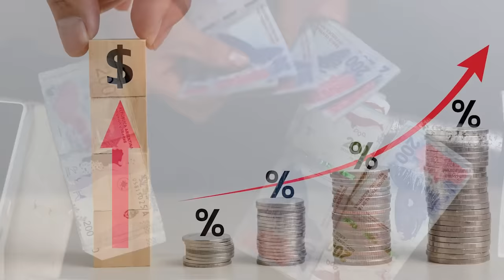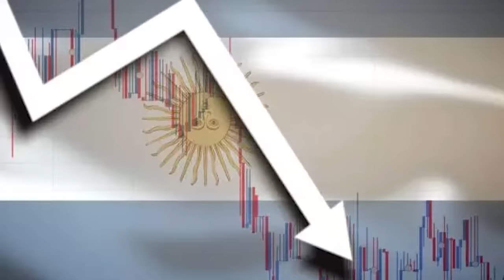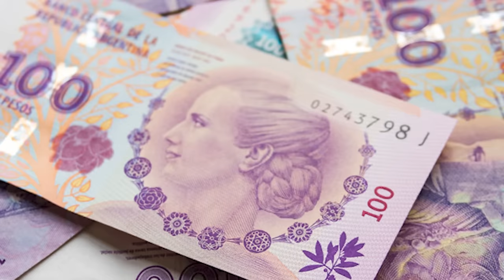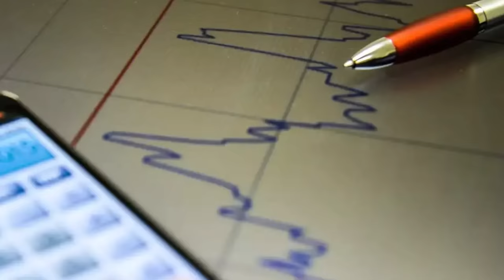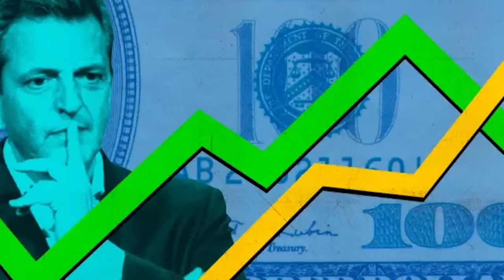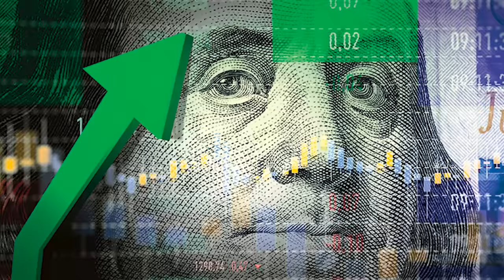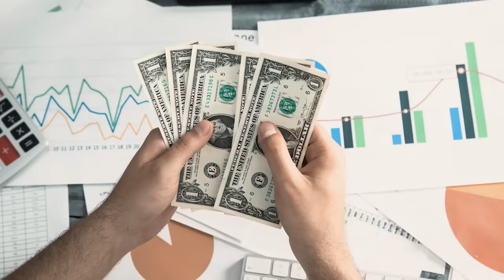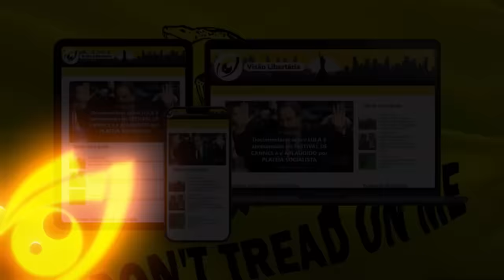JAVIER MILEI conseguiu o IMPOSSÍVEL: ARGENTINA atinge INFLAÇÃO ZERO em julho!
Ajude o canal:

16vmNcrA4Mvf7CaRLirAmpnjz1ZH3bWNkQ (Bitcoin)